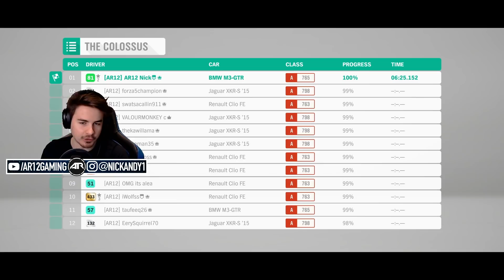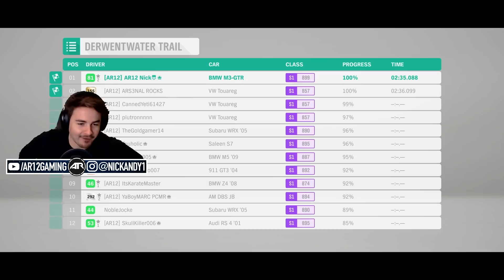Forza Horizon 4 : THE UNBEATABLE BMW M3 GTR!!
Forza Horizon 4 BMW M3 GTR is here and today we're doing some Forza Horizon 4 Customization!